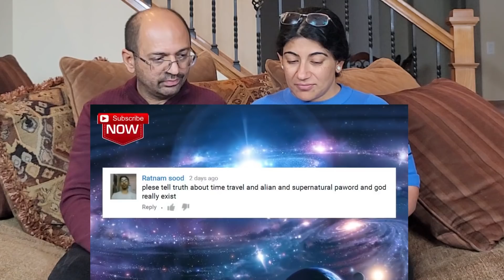क्या भगवान/ खुदा है ? तो कहाँ है ? Does God Exist? If yes, Where? | REACTION !! 😲😱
ये कार बिना पेट्रोल और डीजल के चलती हैं - This Supercar Runs Without Petrol And Diesel

भारत ने चीन को पछाङा, India Third Country After U.S & Russia To Build Mega Hypersonic Wind Tunnel

10 Countries Hate India | भारत से नफरत करने वाले देश | JEALOUS Countries That Don't Like India

भारत के नए संसद भवन को देख जला पाकिस्तान ! Indian New Parliament ! Pak Media Reaction Pak Media Cry

YouTube Give me 8th Rank in India | PLI Scheme | 5G in India | Samsung Display Factory in India

Pakistani Media Comedy🔥 | Dr Fiza Khan Comedy Interview😁 | Pakistan ki Funny Media | Are o Fiza Khan

FUNNIEST OMEGLE TROLLING: FUNNIEST OMEGLE TROLLING

Love & Enjoy!

क्या भगवान/ खुदा है ? तो कहाँ है ? Does God Exist? If yes, Where?, Does God Exist? If yes, Where?